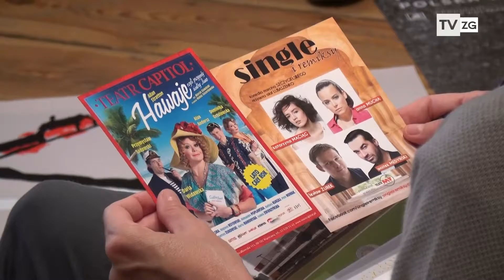TvZG.pl - Winobraniowa premiera na deskach teatru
Przed nami Winobraniowe Spotkania Teatralne, w tym roku wyjątkowe, bo połączone z jubileuszowym 65. sezonem w teatrze. Cykl przedstawień startuje drugiego września, premierą sztuki „Czasami księżyc świeci od spodu”. To ostatnia cześć tryptyku „Opowieści wiejskich”, zrealizowanych na scenach teatrów w Legnicy i -Zielonej Górze przez twórczy tandem PiK – czyli Pawła Wolaka i Katarzynę Dworak. Chociaż każda z części tryptyku jest odrębną sztuką, łączy je wiele zabiegów tematycznych i formalnych. Przede wszystkim miejsce zdarzeń – mała wieś, odległa geograficznie i mentalnie od współczesnego świata. Tandem PiK w sztuce „Czasami księżyc świeci od spodu” skupia się na człowieku; głownie na konflikcie rodzinnym. W tej sztuce każdy detal odgrywa ważną rolę, a na wiele uwagi zasługuje scenografia przygotowana przez Piotra Tetlaka. Wrześniowy reperatura Lubuskiego Teatru dostępny jest na stronie internetowej teatr.zgora.pl